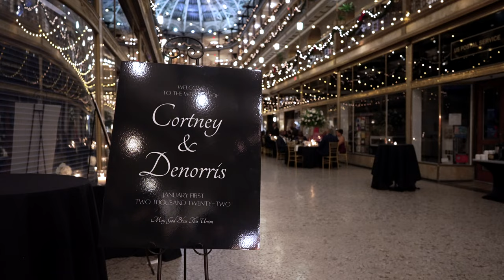Cortney & Denorris's Wedding at Cleveland's Arcade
EZ Media Productions proudly presents a beautiful recap of Cortney & Denorris's special day at the Hyatt Regency's Arcade in downtown Cleveland Ohio.